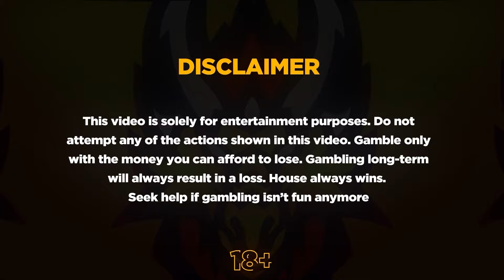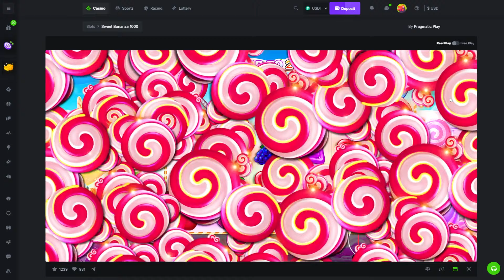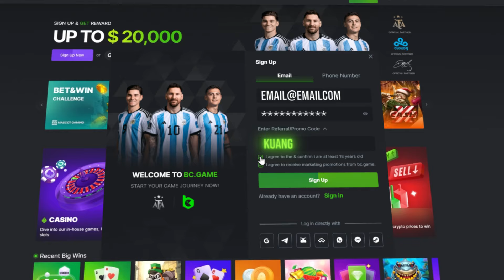WE GOT HUGE WINS on SWEET BONANZA 1000!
Do you want to try BCGame & Sweet Bonanza 1000?

Streams live every Wednesday to Sunday at 10:30am PST